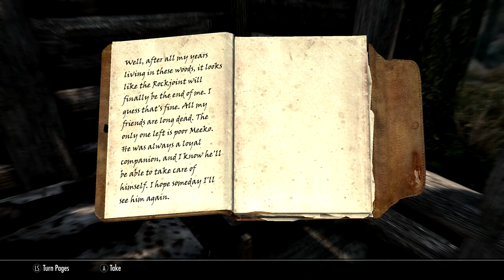Skyrim SE [Modded] Victim Of A Vampire Ep.6